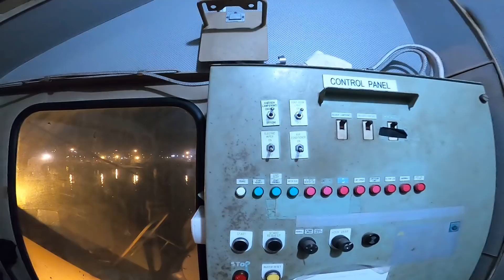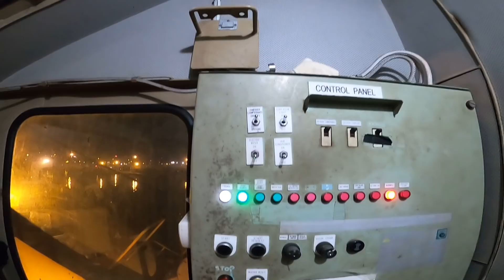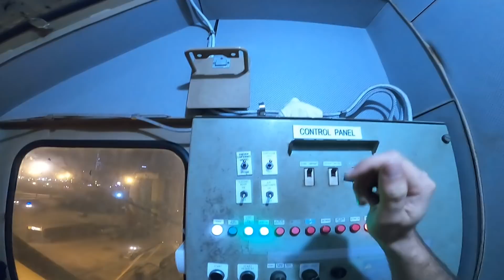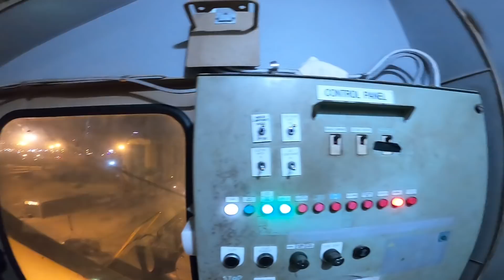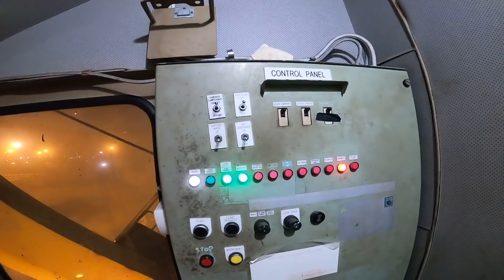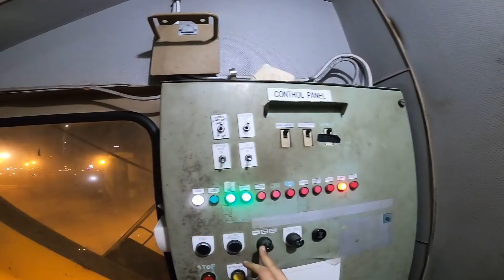TÜRÜNÜN TEK ÖRNEĞİ BİR GEMİ VİNCİ